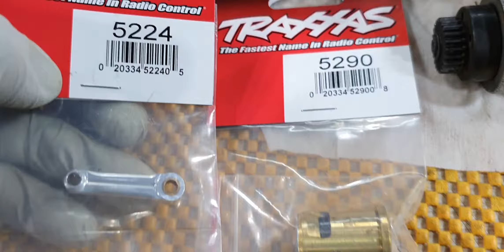2020-10월28일((☆2교시+티맥스3.3+청소+분해+조립+세팅+길들이기중에!!☆))알씨라이프폰:010-5303-1297번